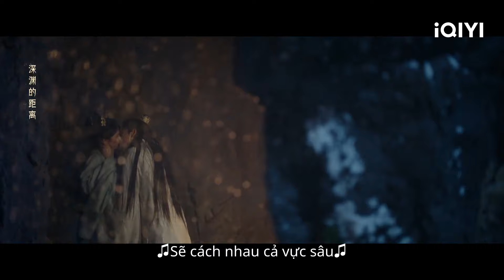Tạ Nguy cưỡng hôn Khương Tuyết Ninh trong sơn động | Ninh An Như Mộng Tập32 | iQIYI Vietnam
Diễn viên chính: Bạch Lộc,Trương Lăng Hách,Vương Tinh Việt
Miêu tả: Phim truyền hình "Ninh An Như Mộng" được chuyển thể từ tiểu thuyết Khôn Ninh của tác giả Thời Kính, với sự tham gia diễn chính của Bạch Lộc và Trương Lăng Hách và đạo diễn Chu Nhuệ Bân. Phim là câu chuyện kể về cuộc đời của Khương Tuyết Ninh – người không từ thủ đoạn để lên ngôi hoàng hậu. Sau cùng, Tuyết Ninh cũng chẳng thể có được tham vọng đó, thậm chí còn bị ép tự sát. Kiếp sau, để chuộc lại những lỗi lầm mình từng gây ra nàng thề với lòng sẽ tu tâm thay đổi. Nhưng không ngờ, cô vẫn vào cung và trở thành học trò của Tạ Nguy. Trong khi nhận được sự dạy dỗ của Tạ Nguy, Khương Tuyết Ninh bí mật lên kế hoạch ngăn chặn "Lễ trao vương miện" sắp tới của Yến Lâm. Với kế hoạch của Tạ Nguy và Khương Tuyết Ninh, mạng sống của gia đình Yến Lâm đã được cứu. Sau "Lễ trao vương miện", Khương Tuyết Ninh đã bị kéo vào tham gia vào kế hoạch của triều đình để loại bỏ những kẻ nổi loạn chống lại Vua Bình Nam, và cùng Trương Già xâm nhập cung điện kẻ thù... Trải qua môn vàn khó khăn gian khổ cuối cùng thì Tạ Nguy và Khương Tuyết Ninh cũng ở bên nhau.